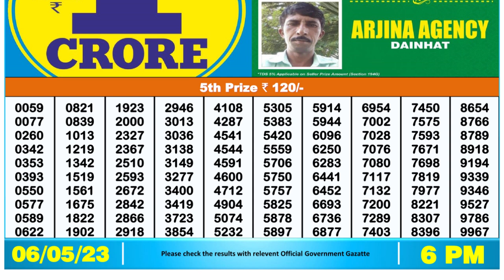🔴 Lottery Sambad Live 06:00pm 06/05/2023 Day Nagaland State Dear Lottery Result Pdf Download